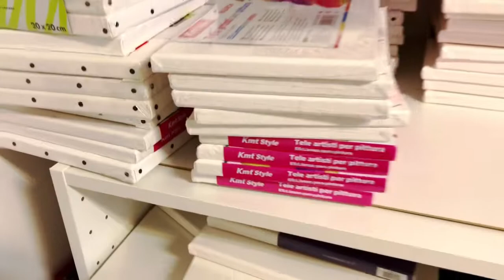365 days challenge-day107/ STEP by STEP Acrylic Painting for Beginners/ The Cat with the plane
I am continuing my 365 days acrylic painting challenge by making a new painting of a cat next to a small plane. I made the painting step by step, so you can reproduce those steps. I hope you enjoy it. Have a great day!